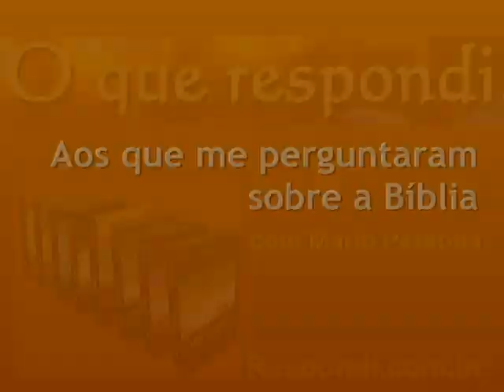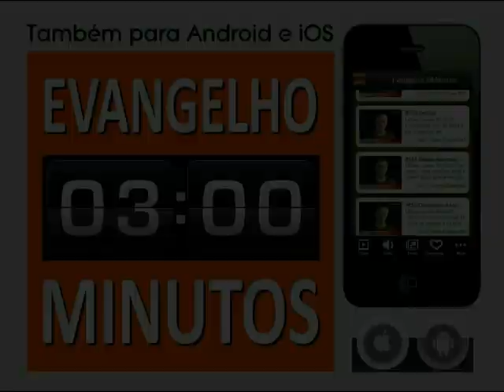#1433 Voce aceita o batismo por aspersao?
Sua mensagem me deixou intrigado, pois ao escrever "Não entendo como você pode aceitar um batismo que foi feito por aspersão!" você parece me enxergar como um clérigo ou líder religioso com autoridade para aceitar ou não o batismo de alguém. Não tenho nenhuma autoridade religiosa do tipo padre, pastor, bispo, reverendo, cardeal, papa ou o que quer que os homens tenham inventado neste sentido para aceitar ou rejeitar o batismo de uma pessoa. Se alguém me diz que foi batizado em nome do Pai, do Filho e do Espírito Santo só posso aceitar que essa pessoa foi batizada.